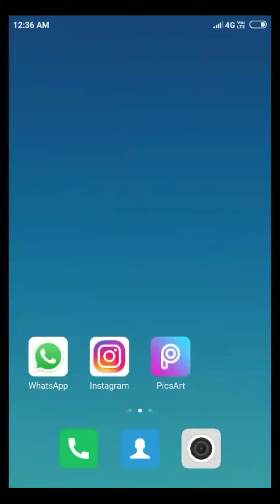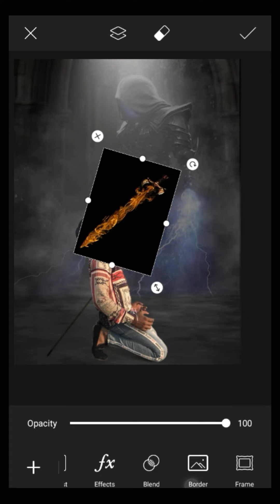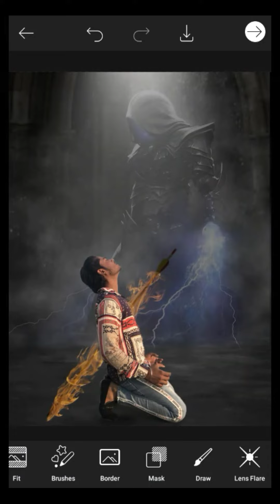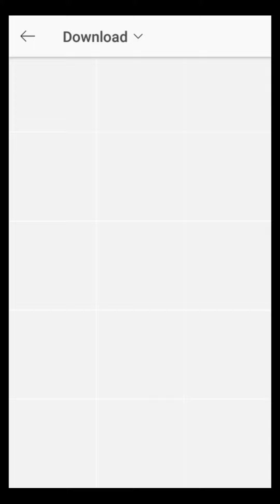How to HD in picsart mobile manipulation editing tutorial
How to picsart in background change tutorials HD